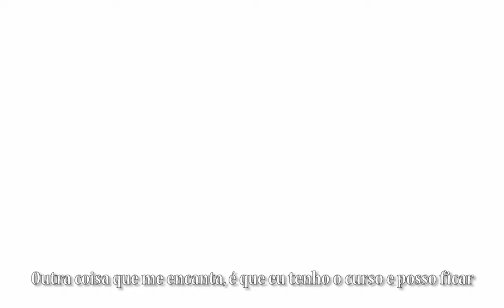Tumakeup Brasil - Claudia Álvarez - Depoimento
Neste Vídeo, Claudia Álvarez, dá um depoimento sobre a escola TUMAKEUP e o curso de Maquiagem Profissional Master Makeup.